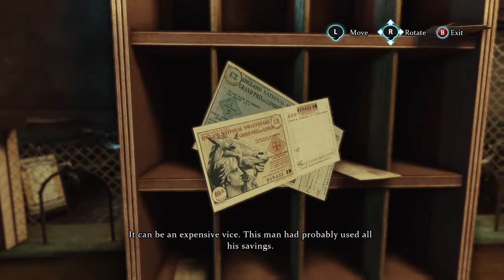Sherlock Holmes: Crimes and Punishments Part 18